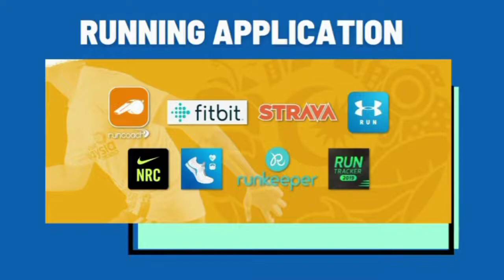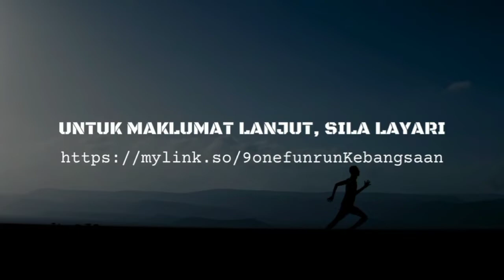Pelancaran Program 9One Fun Run 2022 SMK Putrajaya Presint 9(1)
Majlis Pelancaran ini telah disempurnakan oleh Puan Nor Fariza binti Mohd Idris, Timbalan Pengarah Sektor Pembangunan Murid, JPWPP.

Music Background